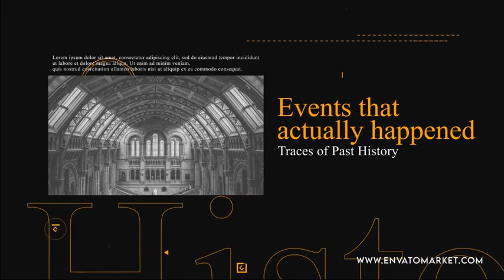History Opener for After Effects 2023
Included 15 text placeholders and 5 image placeholders.

You can use After Effects CS6 or upper.

Full HD (1920×1080) resolation. Duration 00:40 sec.

All in After Effects and no need plug-in.

Fast render.